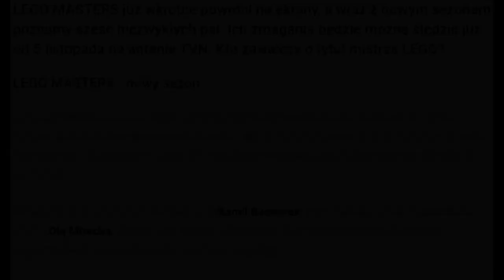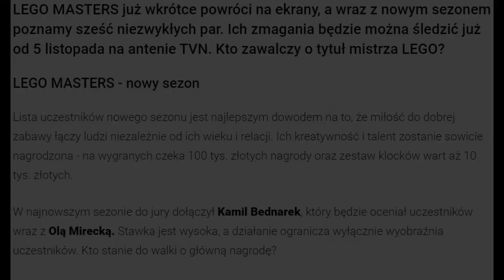LEGO MASTERS POLSKA 2 EDYCJA 🏆🥇 PRZEDSTAWIENIE UCZESTNIKÓW 💡 INFORMACJE O PROGRAMIE ❤️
Dzięki za każdego SUBA. JESTEŚCIE WIELCY. Teraz idziemy po ❤️ 10.000 ❤️ SUBSKRYPCJI. Bądź częścią mojego kanału ❤️ Obiecuję, na moim kanale BĘDZIE SIĘ DZIAŁO 🔥🔥🔥

Montaż: Zabudowany
Miniaturka: Zabudowany